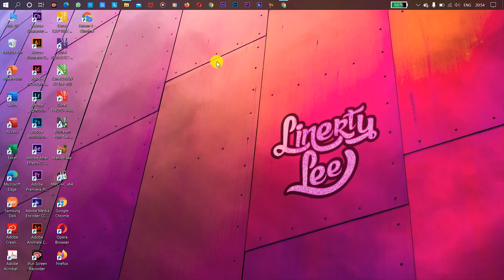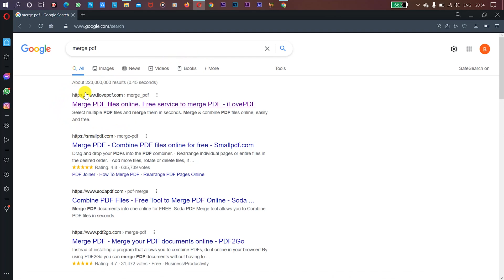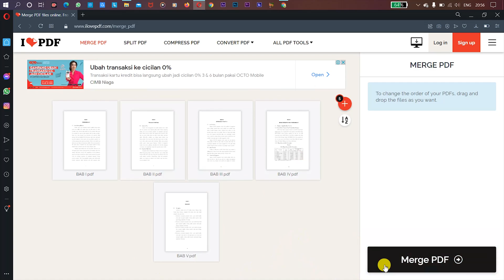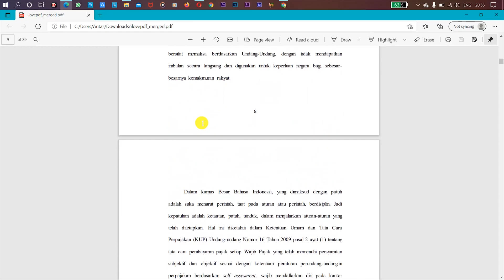CARA MENGGABUNGKAN FILE PDF MENJADI SATU - Tutorial Terbaru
Terimakasih sudah klik video ini, tonton sampai habis biar bisa dapet maknanya